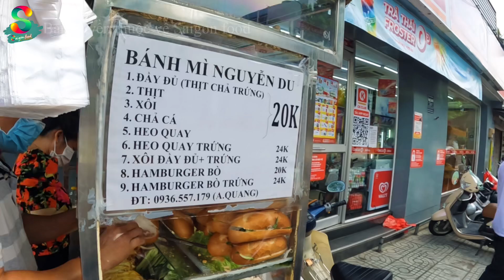Phát hiện xe bánh mì trứng chiên ngày bán 500 ổ siêu ngon và hấp dẫn trên vỉa hè Sài gòn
❤️ Bánh Mì Nguyễn Du
❤️ 70 Đồng Nai,P15,Quận 10
❤️ Thời gian mở cửa từ 5h30h sáng đến 13h.
bánh mì sài gòn
bánh mì trứng chiên
bánh mì pate
bánh mì thịt
bánh mì chả